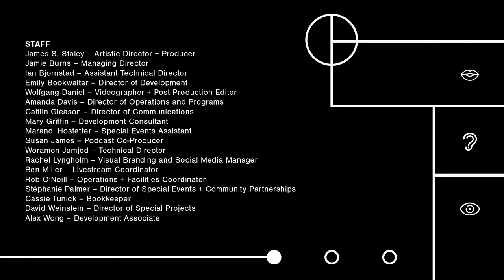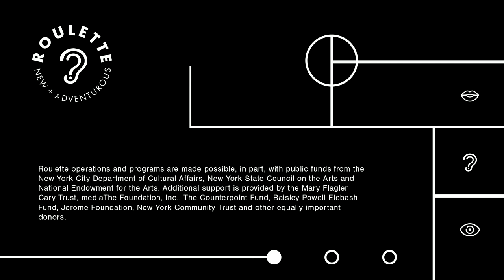Tomas Fujiwara: Shizuko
Shizuko: Quiet Child

Drummer and composer Tomas Fujiwara brings together a fresh combination of longtime friends and collaborators to explore pieces developed during this period of pandemic, violence, pain, love, hope, action, and introspection. Inspired by his grandmother Shizuko Fujiwara, who passed away at the beginning of 2020, the compositions include ruminations on his Asian American / Hapa experiences and the continued violence and aggression towards AAPIs in the United States.

“It is my hope that my compositions open up musical conversations within the ensemble for personal and group expression, story-telling, reflexion, and positivity. I am thrilled and thankful to be making music with Davi, Tomeka, Rafiq, and Taylor.”

Tomas Fujiwara: drums and compositions
Davi Vieira: percussion
Tomeka Reid: cello
Rafiq Bhatia: guitar
Taylor Ho Bynum: cornet and other brass